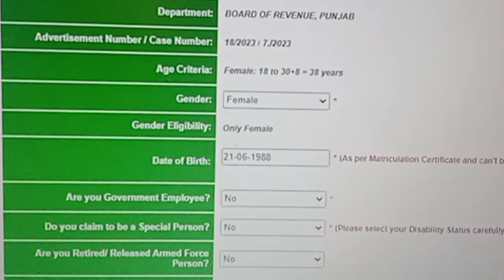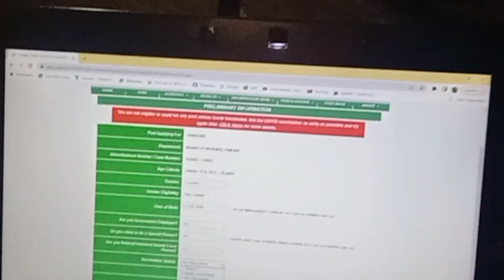PPSC jobs needs Corona Virus certificate for Govt Jobs.